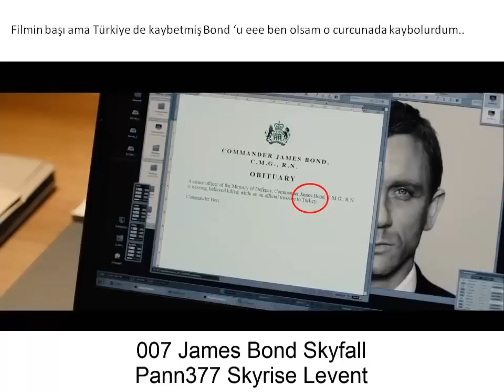James Bond Skyfall Ve Türkiye Reklamı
Skyfall filminin Türkiye Reklamı